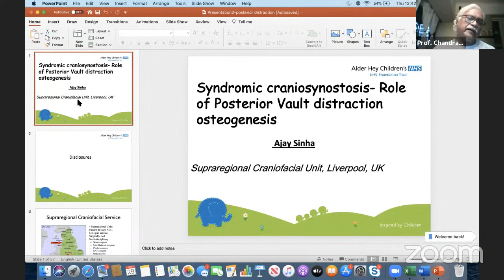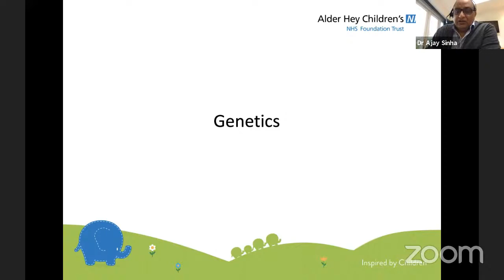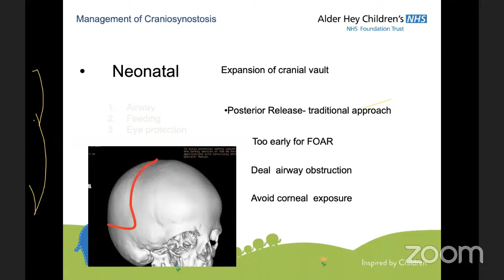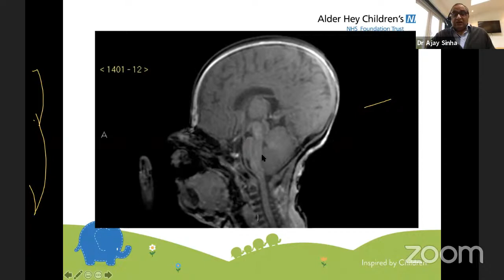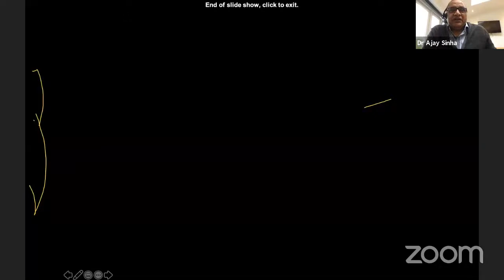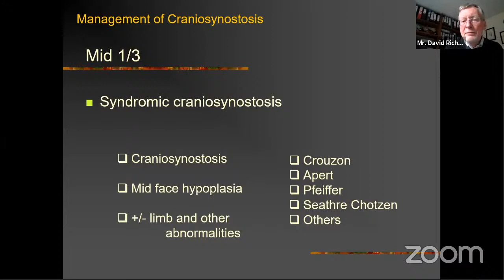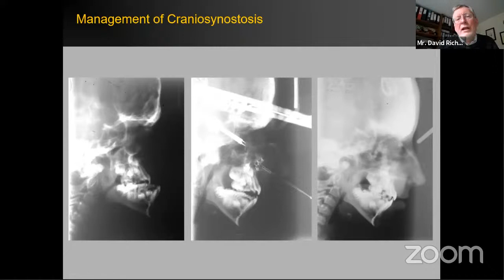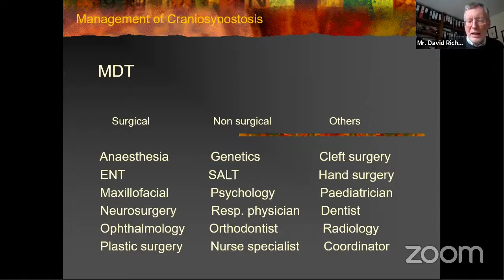INSDPN Webinar Series - 6 pm - 29 Oct